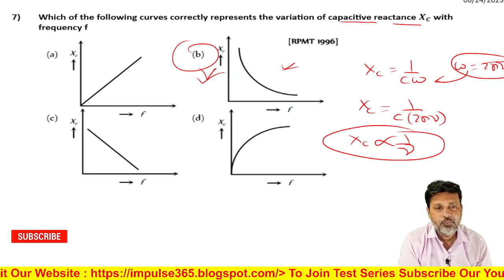7 Alternating Current Level 1 Test 3